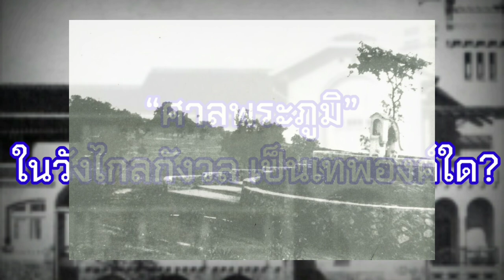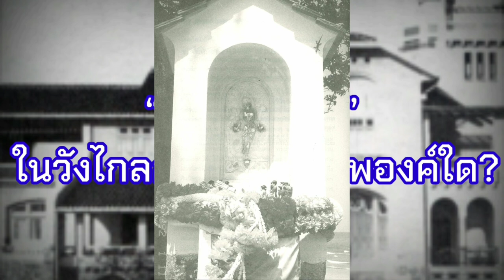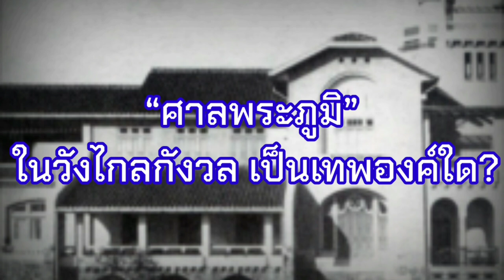“ศาลพระภูมิ” ในวังไกลกังวล เป็นเทพองค์ใด?